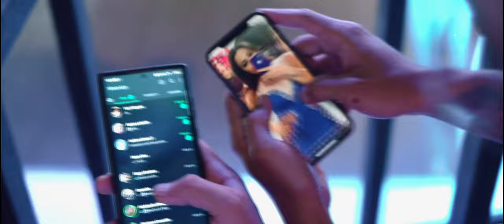NAOMI YAAL - SE CERRÓ EL TELON (Oficial)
Se Cerró el Telón
AUTOR y COMPOSITOR
José Antonio Soto Alcedo  (Toñito Soto)
PRODUCCIÓN GENERAL
Naomi Yamanoja Alvan
Victoria Coronel Alvan

DIRECTOR VISUAL
Reisser Cachay
BACKSTAGE
Jack Taricuarima Padilla
EDICIÓN y COLORIIZACIÓN
Reisser Cachay

POST PRODUCCIÓN
RCA STUDIO FILMS - Tarapoto

Jade Díaz
Carlos García
Victoria Coronel Alvan
Ariana Pizango

MAKE UP:
Bill Bryan Makeup
Kevin Makeup
D' Pau Studio

VESTUARIO:
Luigi Encina

ACTORES
Juan Sebastian Tejada chavarria
Gretty bitia  Vasquez alvan

LOCACIONES
Majestic Casa de Campo Resort
Discoteca Paradaise

GRABADO Y MASTERIZADO
En SAAVEDRA MUSIC

YURIMAGUAS - PERÚ
2023

𝐒𝐞 𝐂𝐞𝐫𝐫𝐨 𝐞𝐥 𝐓𝐞𝐥ó𝐧 ❣️𝐍𝐚𝐨𝐦𝐢 𝐘𝐚𝐚𝐥 𝐲 𝐬𝐮 𝐛𝐚𝐧𝐝𝐚